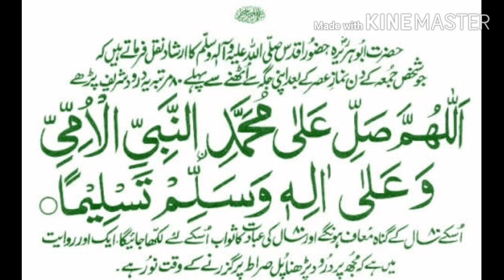Wazifa for Friday/Apnay Gunahon ki maafi maang lain